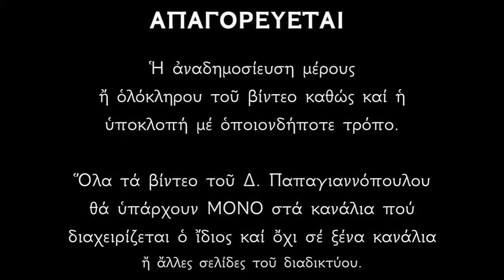Απολυτίκιο Αποστόλου Κοδράτου και Ιωνά του Προφήτου - 21 ΣΕΠΤΕΜΒΡΙΟΥ | Παπαγιαννόπουλος